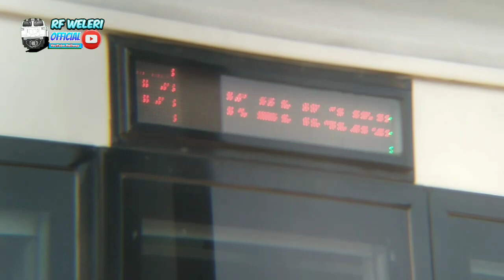SELAMAT HARI RAYA IDUL FITRI 1445H - Hunting Kereta Api Edisi Stiker Bank Mandiri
Agar tidak ketinggalan konten terbaru dari channel ini ya guys :D

NOTE!!!

That this video is originally recorded by the content creator of this channel and is not stolen from any other existing youtubers.